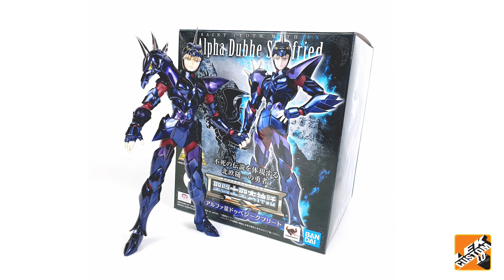Custom Cel-Shaded Saint Seiya Cloth Myth EX Alpha Dubhe Siegfried Bandai By LEK Custom Toys 2023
Custom Cel-Shaded Anime
Saint Seiya Cloth Myth EX Alpha Dubhe Siegfried Bandai action figure
By LEK Custom Toys 2023